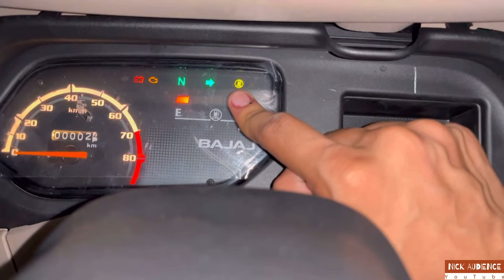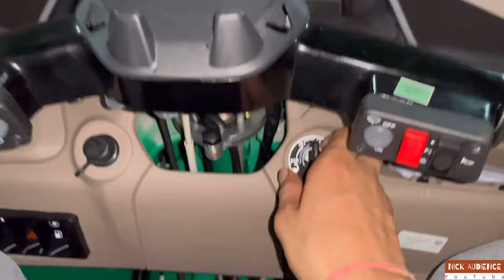New Generation BAJAJ MAXIMA CARGO XL CNG Best Pickup in segment Full Review